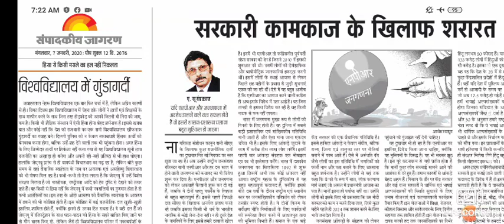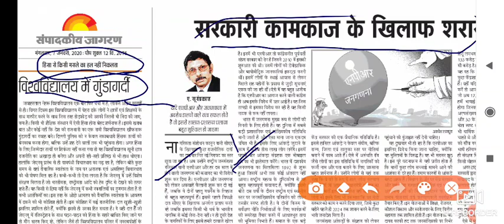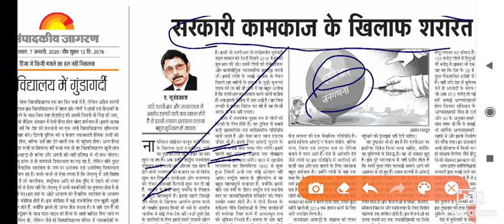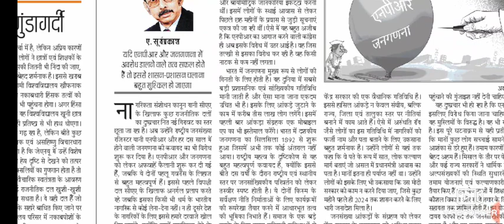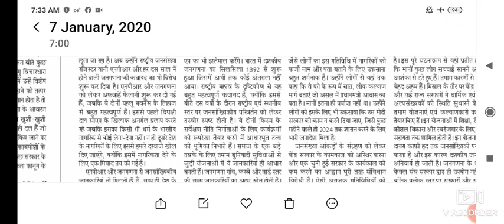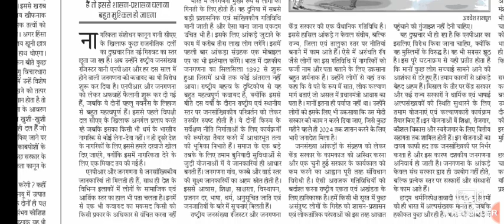7 January 2020 | दैनिक जागरण सम्पादकीय | Danik Jagaran | Editorial | Newspaper | GS Study 94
Today's Editorial
Today's News